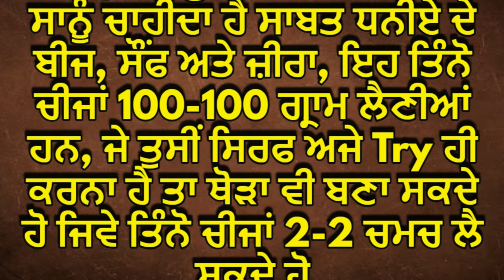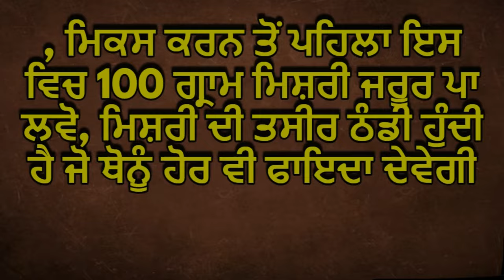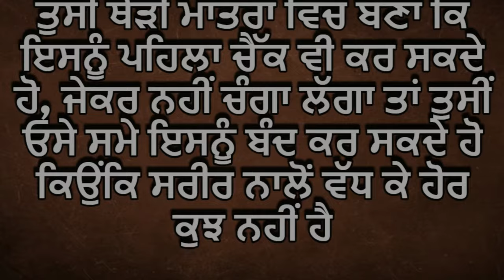ਕਾਸ਼ ਇਹ ਗੱਲਾਂ ਕਿਸੇ ਨੇ ਪਹਿਲਾਂ ਦੱਸੀਆਂ ਹੁੰਦੀਆਂ | Best Lines | positive Life Quotes | Tips For Life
1.7M views • 4 hours ago

best lines
kichen tips
kitchen safety
home bastu
beauty tips
5 tips for healthy hair